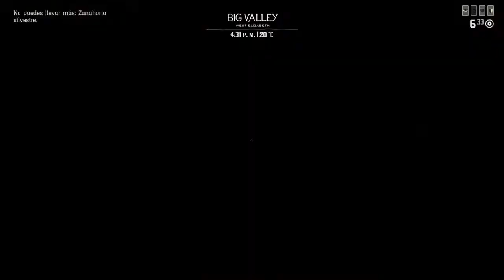GRIEFING GRIEFERS 4: THE BIG VALLEY KING - (FREE AIM) | RED DEAD ONLINE